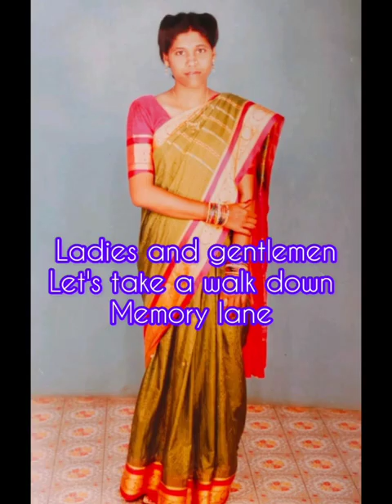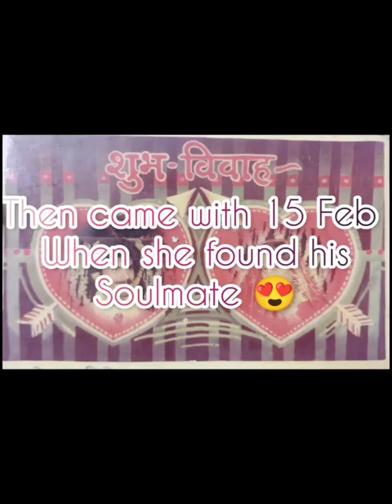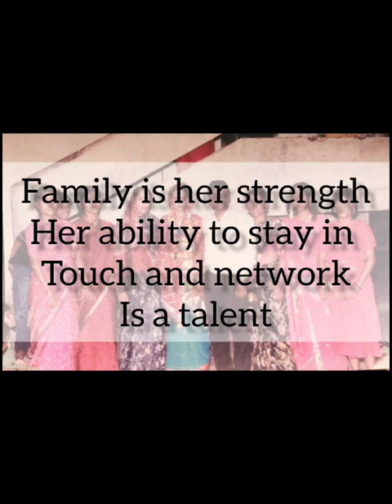MEMORIES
Video from M. S.